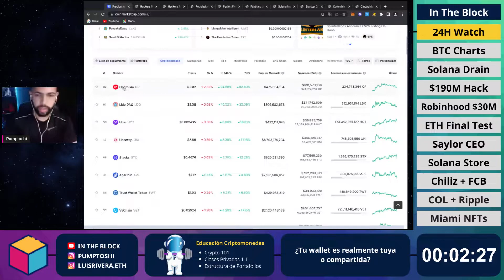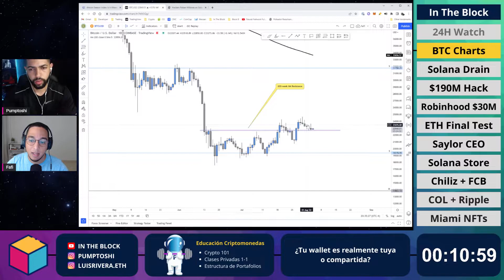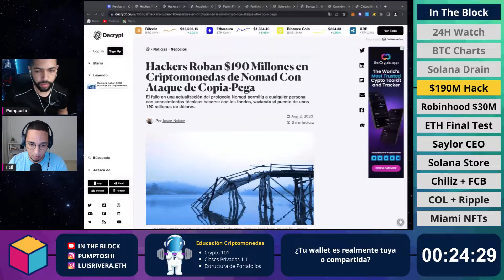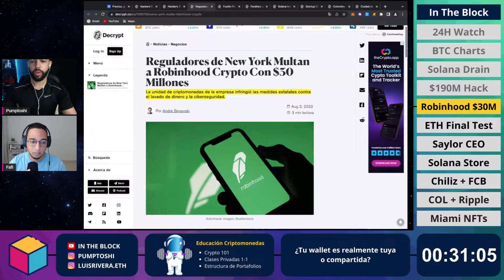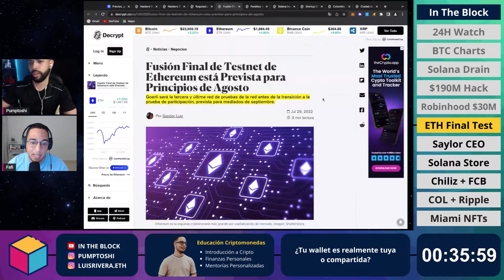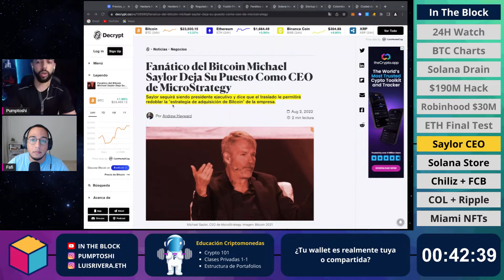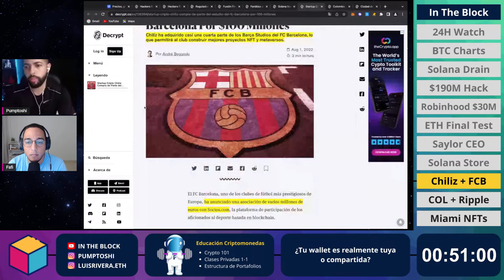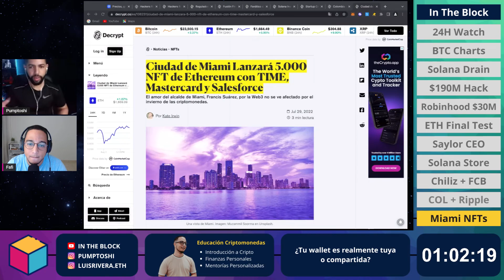¿Tu wallet es segura? | Block #8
Hoy les hablamos sobre los hacks más recientes, la seguridad de wallets, el drenaje de wallets Slope, multas en cripto, movimientos estratégicos en MicroStrategy, partnerships relevantes y las últimas etapas de Ethereum antes del Merge pautado para Septiembre 2022.

00:00 In The Block
01:25 24H Watch
05:14 BTC Charts
11:50 Solana Drain
24:44 $190M Nomad Hack
31:35 Robinhood $30M
36:17 ETH Final Test
42:30 Saylor CEO
47:52 Solana Store
51:30 Chiliz + FC Barcelona
57:38 Colombia + Ripple
01:02:10 Miami NFTs

La información y temas discutidos en nuestros videos son estrictamente nuestras opiniones. Nuestras opiniones NO representan consejo financiero. Haga su propia investigación y nunca tome la opinión de otras personas como orientación financiera.